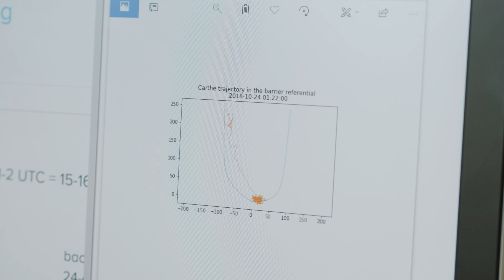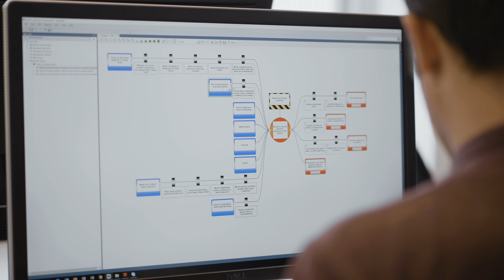First Results of System 001 | Cleaning Oceans | The Ocean Cleanup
It has been four weeks since we deployed System 001 in the Great Pacific Garbage Patch.

In this time, we have observed that plastic is exiting the system once it is collected, so we are currently working on causes and solutions to remedy this. Because this is our beta system, and this is the first deployment of any ocean cleanup system, we have been preparing ourselves for surprises.

The ocean is big. Cleaning up the Great Pacific Garbage Patch using conventional methods – vessels and nets – would take thousands of years and tens of billions of dollars to complete. This is why, at the Ocean Cleanup, we are developing passive systems that are estimated to remove 50% of the Great Pacific Garbage patch in just five years.

After 273 scale model tests, six at-sea prototypes, a comprehensive mapping of the Great Pacific Garbage Patch (GPGP) with 30 vessels and an airplane, and several technology iterations, we launched the world’s first cleanup system from San Francisco on September 8, 2018. During its approximate four months offshore, many aspects of the technology were proven, but it was observed that the system was not effectively retaining plastic. While the team was testing solutions, a fatigue fracture caused an 18-meter section of the system to detach. The crew and the system safely returned to shore on January 17, 2019, thus concluding the first campaign of System 001.